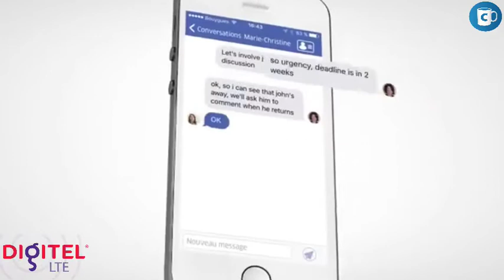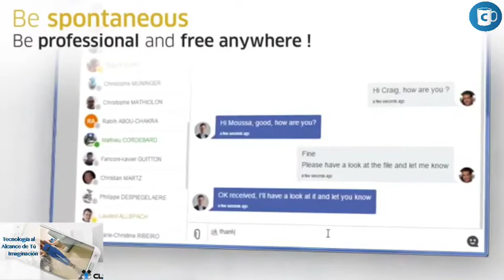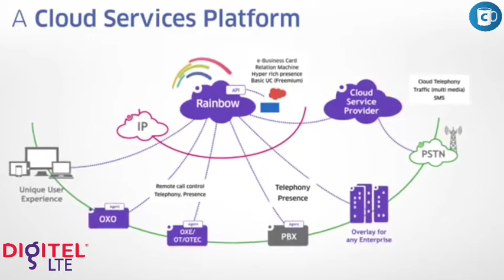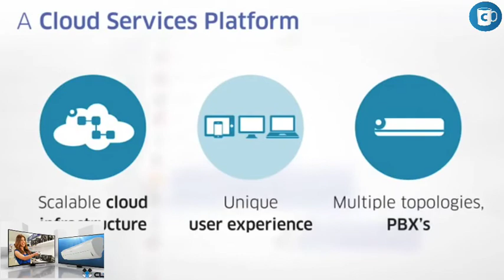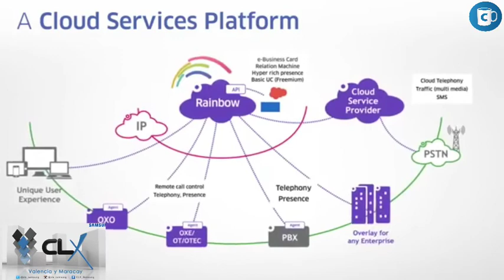Futurecom 2016 | Alcatel-Lucent Lanzó Rainbow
"Presentamos en el Futurecom 2016, Alcatel-Lucent Rainbow™, un servicio freemium nuevo basado en nube, operado por nuestra empresa."  dijo a Con-Cafe el Sr. Marcos Silva Filho, responsable de Soluciones de comunicación de Latinoamérica Alcatel-Lucent Enterprise.